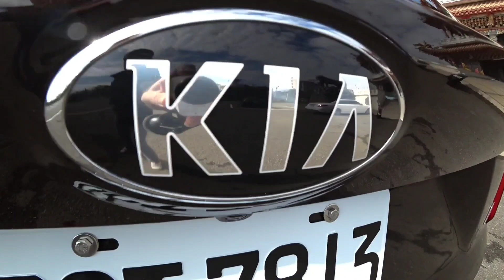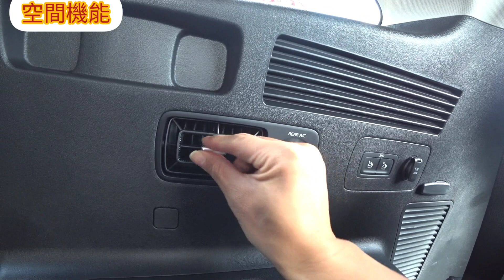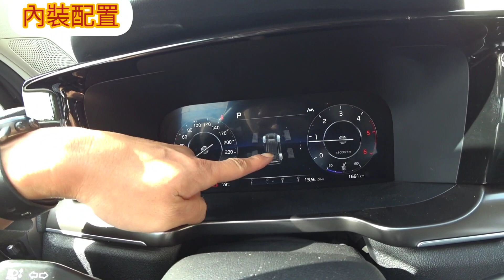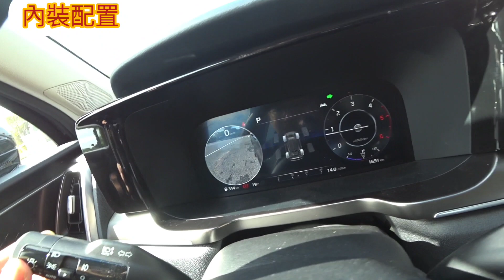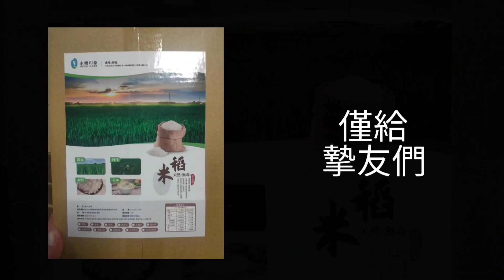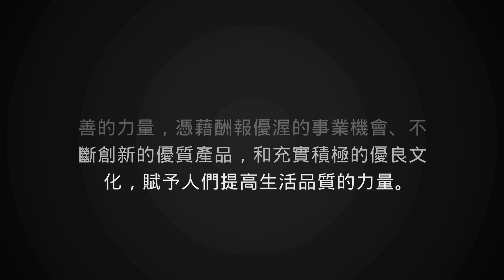Kia Sorento是SantaFe的兄弟？但內裝質感好像更優...GLB XC90 TIGUAN KODIAG參考